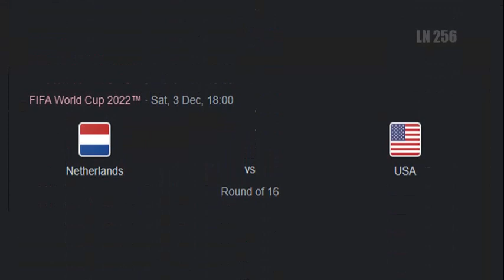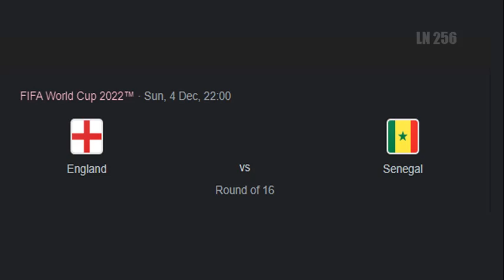World Cup 2022 Roud of 16 Group A & B England vs Senegal